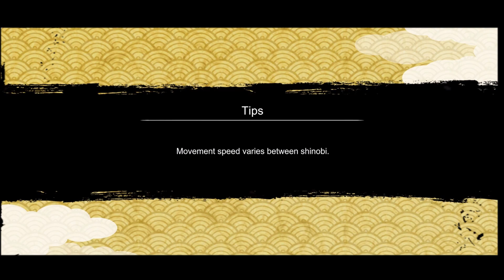Naruto Uzumaki (Six Paths Sage Mode : Light) Attack Mission Gameplay | Season 1 Episode 3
▶Naruto x Boruto Ninja Voltage :
My Naruto has level 1 ultimate.